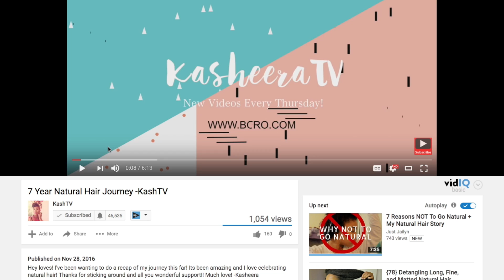Natural Hair Update | May 2017 - -Kasheera Latasha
Hey loves! I'm back with an update on what products i'm currently loving and trying out and what I think of my new cut! Thanks for all the love on my last video! Love you guys! : )

My African American Tarot Deck
Mahogany Tarot

I’m Kasheera, a natural hair enthusiast and wellness creator. I currently live in sunny Los Angeles. I post videos to inspire women to embrace their natural beauty/hair and to help others heal from within. I love empowering and uplifting through the content I create.

Tamron Lens

Mac
KashTV Mailing info:
13027 Victory Blvd